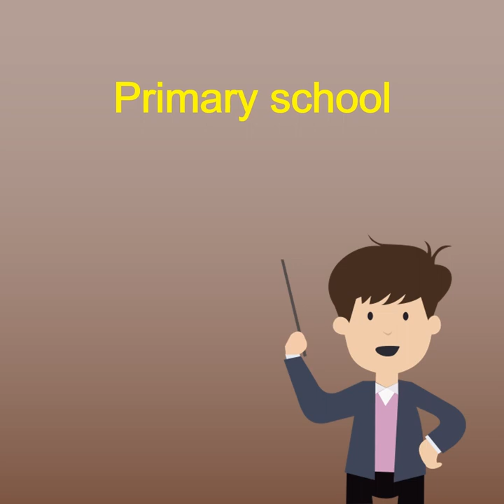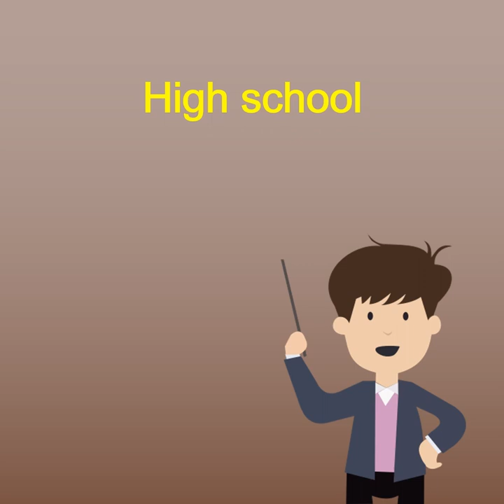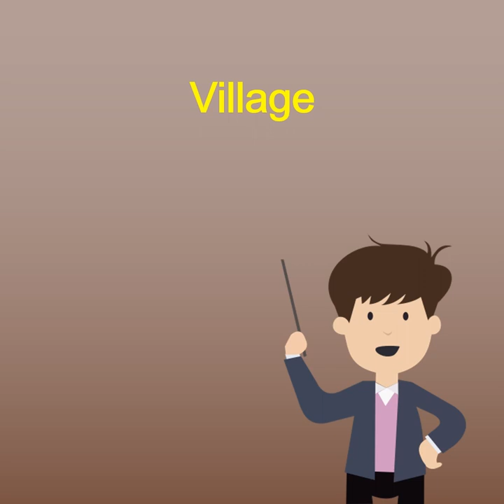៣០ ពាក្យសំខាន់ៗ សម្រាប់ប្រើប្រាស់ប្រចាំថ្ងៃ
៣០ ពាក្យសំខាន់ៗ សម្រាប់ប្រើប្រាស់ប្រចាំថ្ងៃ